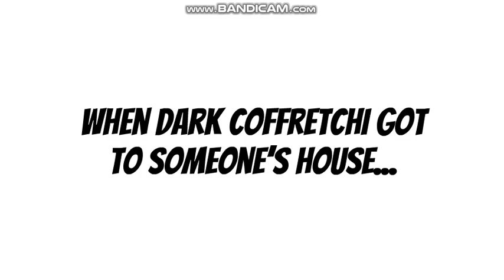Dark Coffretchi Fails To Steal A Christmas Tree From Someone’s House/Grounded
Tamagotchi Voice is:
Dark Coffretchi: Emma